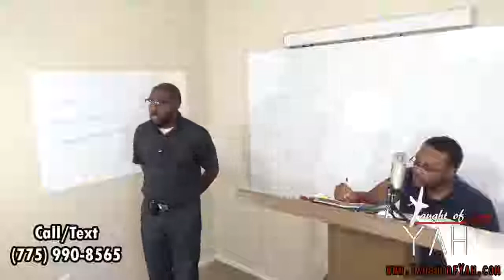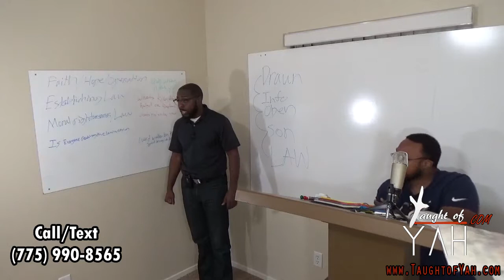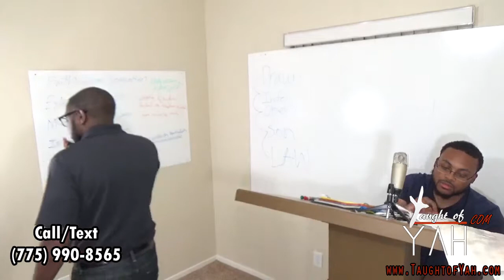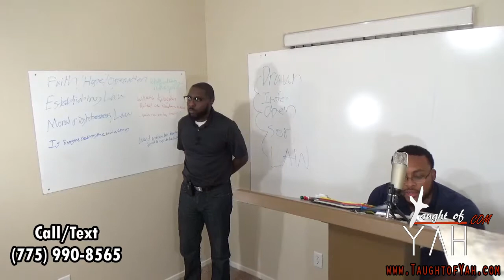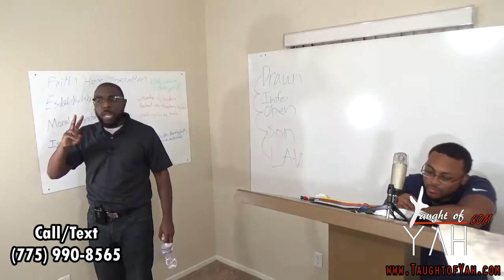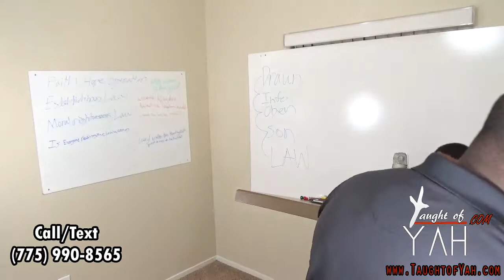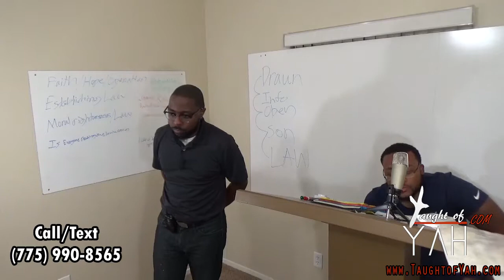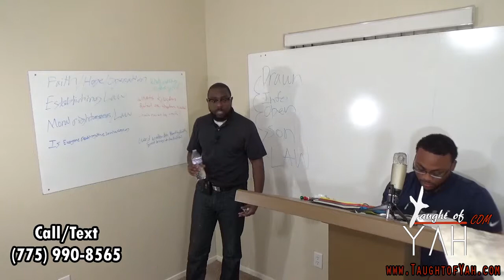Then He Shall Bear Her Iniquity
The reading for this Sabbath: John 7:14-17 // James 1:18-25 // Deuteronomy 15:1-2 // 1 John 3:6-10 // Romans 8:1-9 // Romans 11:16-22 // Hebrews 5:8-9 // Numbers 30:1-8 // Jeremiah 3:1-14 // Deuteronomy 5:22-27 // John 8:1-5 // Deuteronomy 17:1-7 // Deuetonomy 22:22 // John 8:5-11 // Numbers 30:8-16 // 1 John 3:10-14